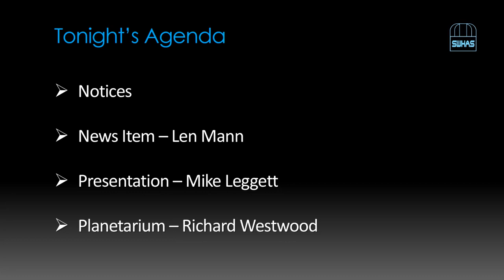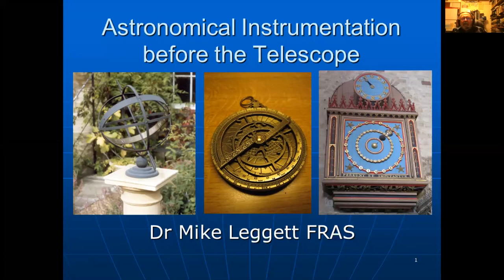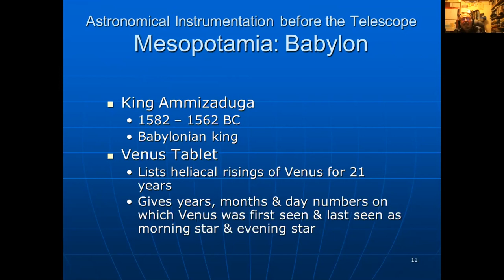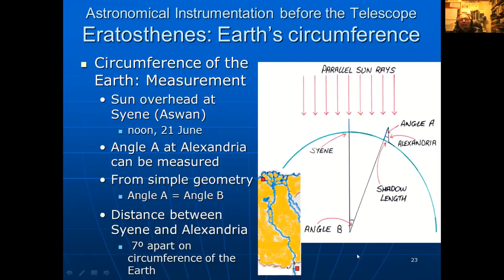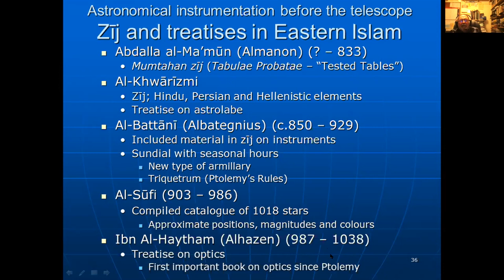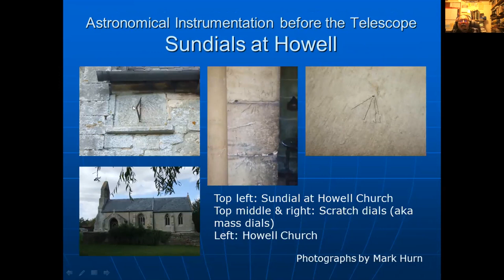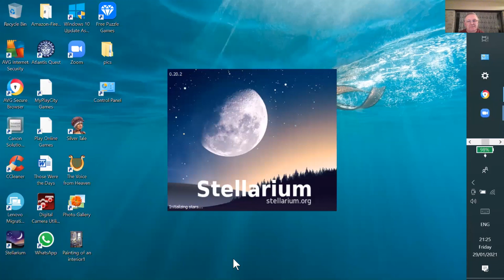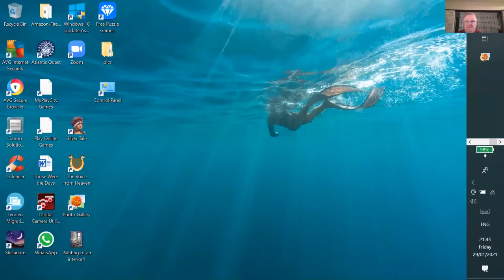SWHAS 2021 01 29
SWHAS monthly meeting for 29th Jan. 2021.
"Astronomical Instrumentation Before The Telescope" by Mike Leggett